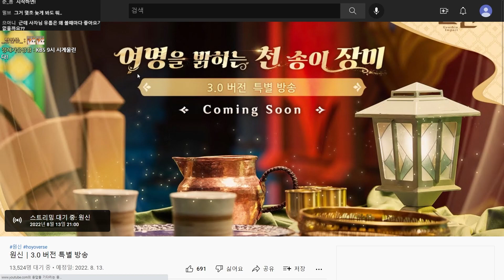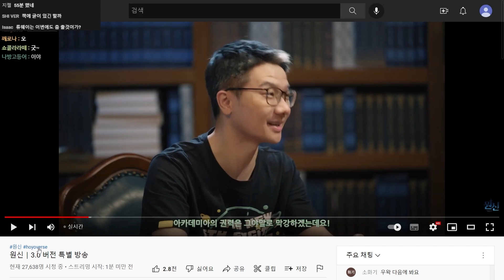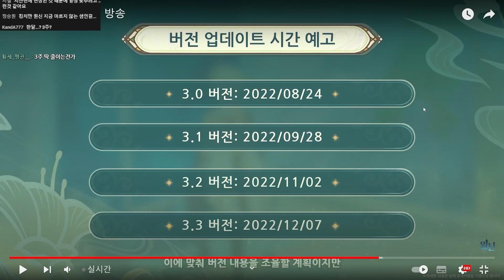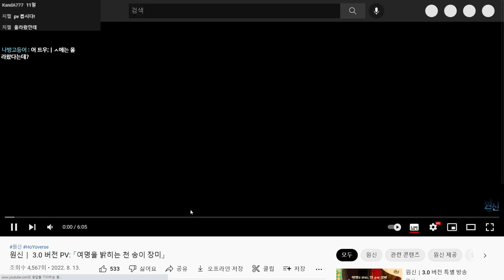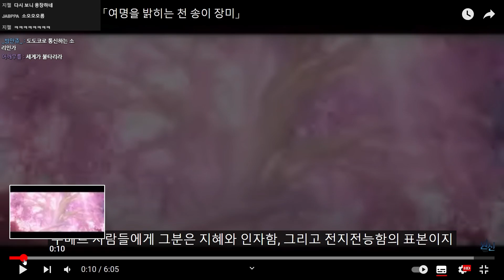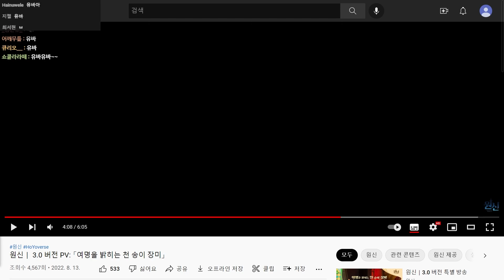아니 5주에 하나씩 3.3까지 간다구요? - 수메르 3.0 사자머리 반응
2022년 8월 13일 생방송 녹화본입니다